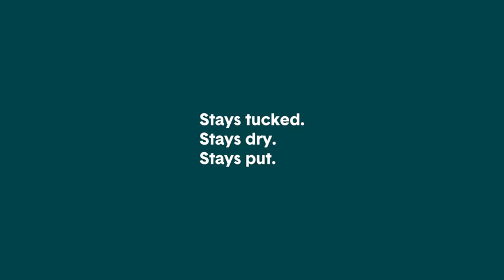It is summer，Uncomfortable underwear。 Are you ready？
click
There are more surprises when entering the store